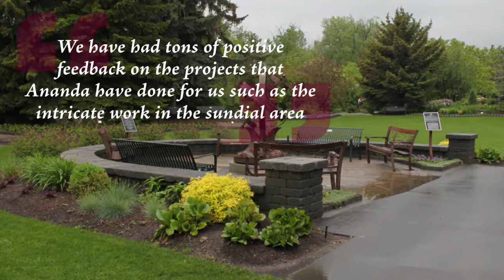Ananda Landscapes & The Calgary Zoo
Ananda Landscapes in Calgary, Alberta has completed two custom landscaping projects for The Calgary Zoo. We interview Corinne Hannah, Head Horticulturalist at the Calgary Zoo about the projects and about working with Ron Jones. The Calgary Zoo loves the look of the completed projects and looks forward to working with Ananda Landscapes again in the future!